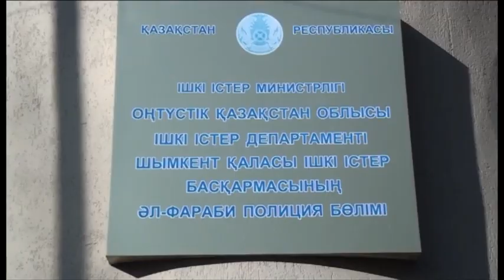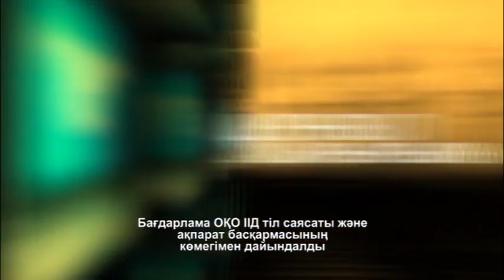Шұғыл шақырылым (28.01.2016)